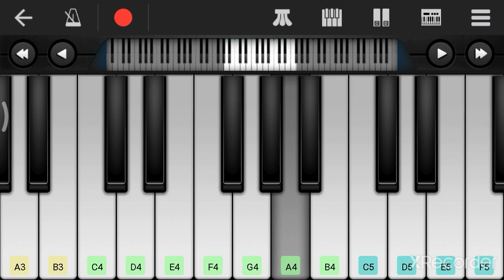karma | banjo theme on walk band | walk band tutorial | pp band zone | jackey shroff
PP band zone

PP band zone

karma movie

banjo tune tutorial on walk band

Jackie Shroff

anil Kapoor

Nasiruddin

dilip kumar

PP band zone

PP band zone

karma movie

Jackie Shroff

anil Kapoor

Nasiruddin

dilip kumar